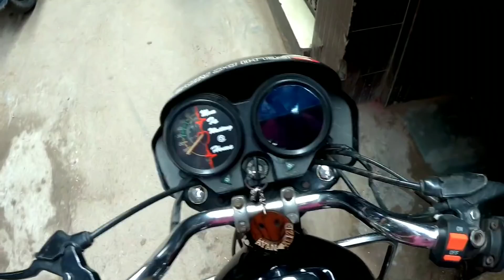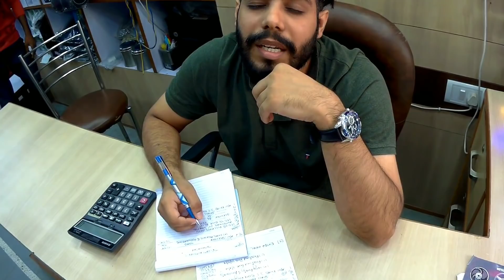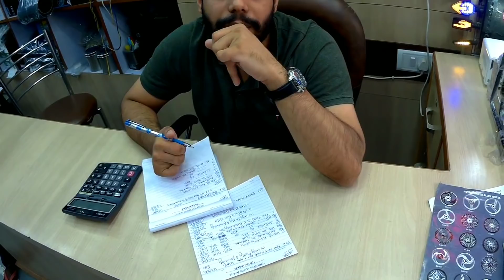🔥HERO SPLENDOR Bs6 Or Bs4 | install 😵 मर्सिडीज एलॉय व्हील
AUTOTRUMP NIGHTEYE LED Headlight Single Piece H4 BridgeLux COB 36W 4500lm Bulb 6500K (H4 Single pc)

Roots Megasonic High and Low Tone Horn (12V)

Video link niche hai agr pehle wali dekhi hai toh link open kro